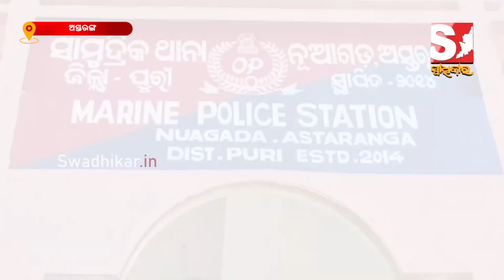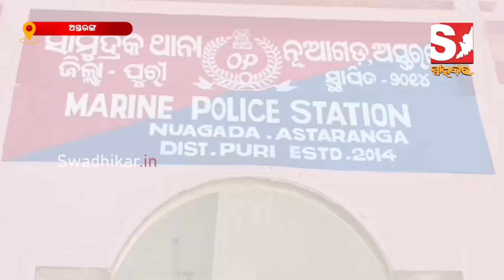ଵାଂଲାଦେଶ ଅନୁପ୍ରବେଶକାରୀ ଙ୍କୁ ରୋକିବାକୁ ଉପକୂଳରେ ହାଇଆଲର୍ଟ